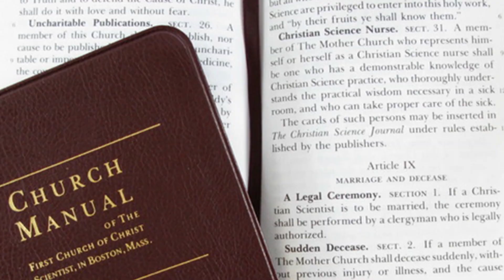Christian Science Nurses Training overview 2019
If you have a desire to help and bless others, and are committed to the Cause of Christian Science, the healing ministry of Christian Science nursing gives you the opportunity to demonstrate your love for God and man in a joyous, practical and spiritually fulfilling service.